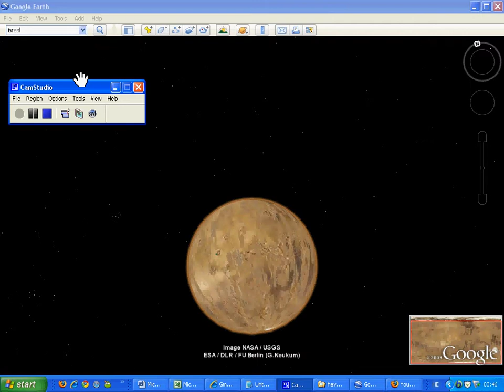mars and moon